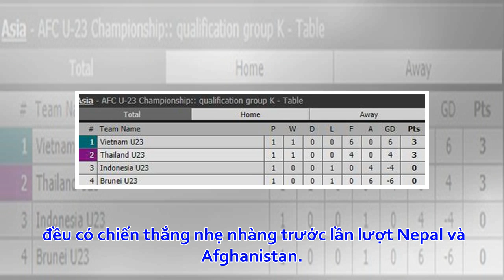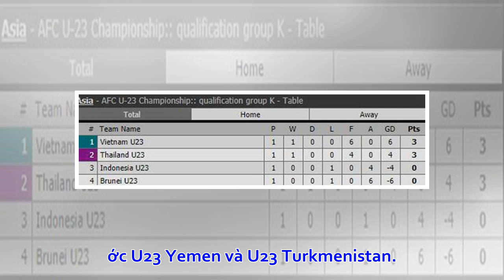最新消息 - Kết quả, BXH vòng loại U23 châu Á 2020 ngày 22.3: Việt Nam, Nhật Bản và Hàn Quốc nhất bảng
U23 Việt Nam vượt Thái Lan, nhất bảng K U23 Thái Lan đã thị uy sức mạnh bằng chiến thắng đậm đà 4-0 trước U23 Indonesia, đội bóng với nòng cốt là nhữn...